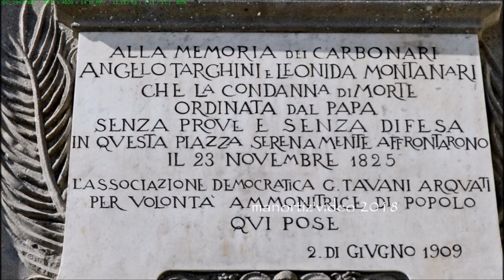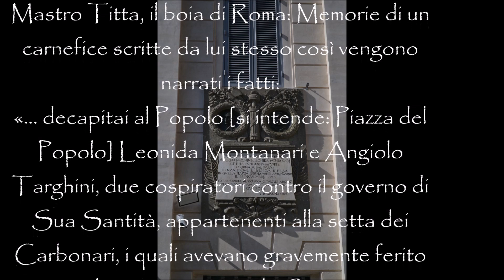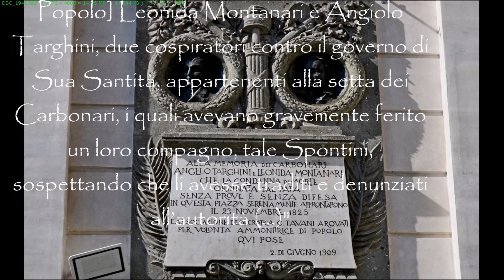Angelo Targhini e Leonida Montanari, decapitati a piazza del Popolo (manortiz)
decapitai al Popolo, Montanari e Angiolo Targhini, due cospiratori contro il governo di Sua Santità

Angelo (o Angiolo) Targhini (Brescia, 1799 – Roma, 23 novembre 1825) e Leonida Montanari (Cesena, 26 aprile 1800 – Roma, 23 novembre 1825) sono stati due carbonari italiani membri di una delle cosiddette "vendite" (riunioni segrete carbonare). Scoperti per aver tentato di uccidere un infiltrato, furono condannati a morte per "lesa maestà" e giustiziati per decapitazione.
Targhini, di madre cesenate e di padre bresciano, era cuoco di Pio VII. Montanari, di Cesena, era invece un chirurgo che abitava a Rocca di Papa.
Montanari "era di povera ma onestissima famiglia; in età di soli 24 anni aveva già nome nell’arte chirurgica; era bello come uno de’ più belli Italiani. Aveva il cuore pieno di gentilezza, d’onore, d’amore della patria". Con queste parole Edoardo Fabbri ritrasse la figura di Leonida Montanari.
Nato a Cesena il 26 aprile 1800, si dedicò allo studio della chirurgia prima a Bologna, poi a Roma, grazie alla protezione del principe Chiaramonti e, una volta laureatosi, si trasferì a Rocca di Papa per esercitare la professione medica.
(...) Nel 1825 fu accusato dalle autorità papaline di un attentato ai danni di Giuseppe Pontini, un carbonaro che aveva tradito la propria "vendita", trasformandosi in spia ai servizi delle autorità governative.
Nessuna prova era stata raccolta contro Montanari, il quale - come ricorda lo storico Premuti - "sapendosi innocente, nulla fece per sottrarsi alla giustizia". Eppure, in nome del Papa Re, fu allestito un tribunale speciale che aveva il compito di condannare il sospettato, senza dargli alcuna possibilità di difendersi. La sentenza fu dichiarata inappellabile e veniva altresì ordinato il segreto per i verbali delle discussioni, i voti e i risultati.
(...) L'esecuzione, avvenuta a Roma il 23 novembre del 1825, fu opera di Mastro Titta, boia dello Stato Pontificio dal 1806 al 1864. Nel testo anonimo del XIX secolo Mastro Titta, il boia di Roma: Memorie di un carnefice scritte da lui stesso così vengono narrati i fatti:
«... decapitai al Popolo [si intende: Piazza del Popolo] Leonida Montanari e Angiolo Targhini, due cospiratori contro il governo di Sua Santità, appartenenti alla setta dei Carbonari, i quali avevano gravemente ferito un loro compagno, tale Spontini, sospettando che li avesse traditi e denunziati all’autorità.
(...) Era uno spettacolo imponente. Piazza del Popolo era gremita di gente, come non la vidi mai [furono 30.000]. Quando vi arrivammo colla carretta i soldati stentarono ad aprirci il varco. Giunti sotto il palco, che avevo eretto durante la notte, col concorso del mio aiutante, Targhino prima e Montanari poi scesero colla maggior franchezza di questo mondo, e ne salirono i gradini circondati dai confortatori, saltellando quasi. Tutti i tentativi per indurli al pentimento ed alla confessione riuscirono vani. — Non abbiamo conto da rendere a nessuno: il nostro Dio sta in fondo alla nostra coscienza — rispondevano invariabilmente.
Avevo avuto ordine da Monsignor Fiscale di far presto e i confortatori, a quanto credo, lo stesso. Quindi non si perdette altro tempo. Li legai solidamente ai polsi, perché avevano rifiutato di lasciarsi bendare, poi spinsi innanzi Angelo Targhini, che porse il capo sorridendo alla ghigliottina e in un secondo fu spedito. Leonida Montanari mi salutò beffardamente dicendomi: «Addio collega.» e fece poi come il Targhini e come il Targhini lo spedii al Creatore.
(...) Nel 1887 la Municipalità di Cesena volle ricordare il sacrificio di Montanari con un medaglione realizzato da Tullio Golfarelli. Poi vi fu la solenne apposizione della lapide a piazza del Popolo il 6 giugno 1909. Dettata da S. Barzilai, essa fu fortemente voluta dal sindaco radicale E. Nathan e dai membri dell’Associazione democratica Giuditta Tavani Arquati.